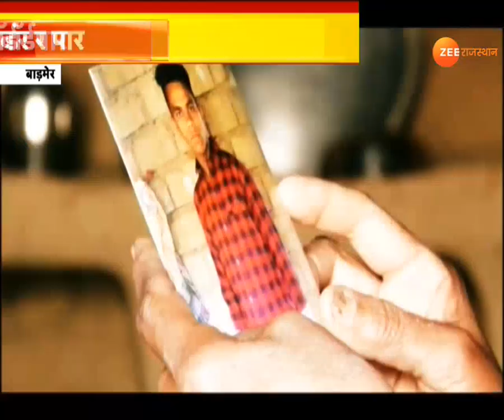Barmer News : मोहब्बत में लांघी सरहद, पहुंचे Pakistan की जेल अब परिवार से गुहार | Barmer Police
Barmer : इश्क ने लांघ दी सरहद की सीमा ? | Rajasthan News | Barmer News

कहते हैं इश्क ना सरहद देखती हैं ,ना हवाओं का रूख देखती है ,लेकिन आज एक ऐसे इश्क की चर्चा , जिसमें महबूब को बॉर्डर पार कर दिया, बाड़मेर के गेमरा राम की कहानी कुछ ऐसी ही है